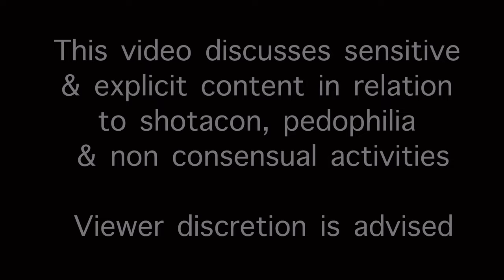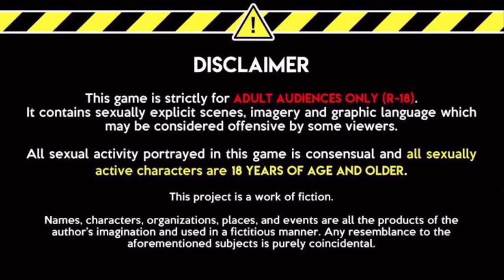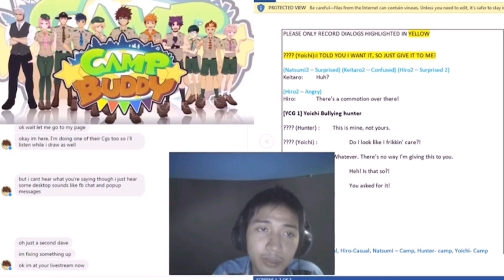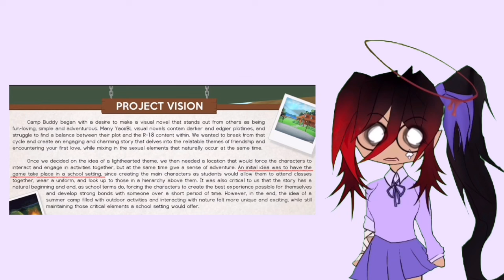Grimmest Memories (A Rant/Essay On Mikkoukun & His Works)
Consider watching ​⁠​⁠@TechGamesPlus video, he goes more in depth on Mikkoukun’s older work Bacchikoi